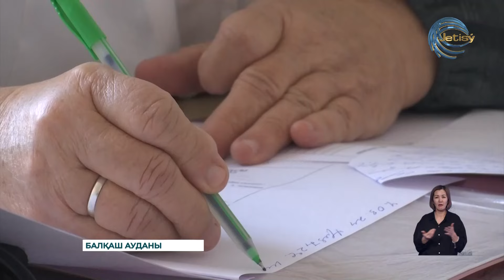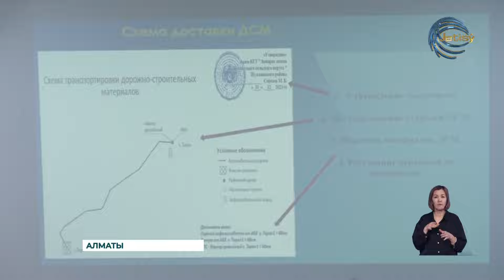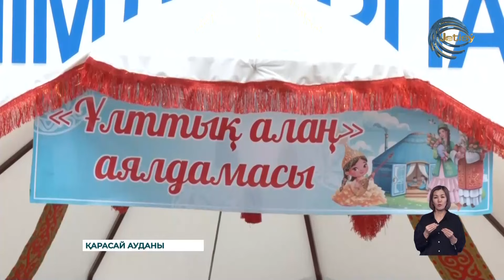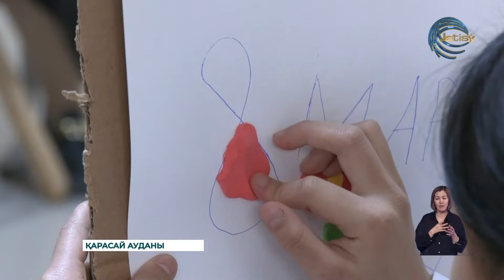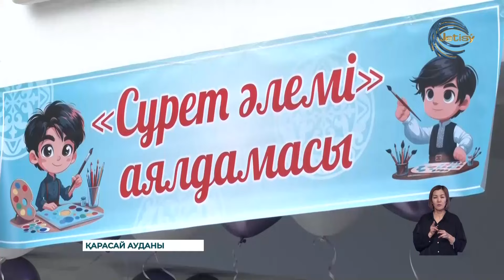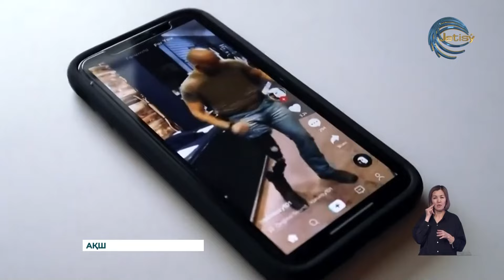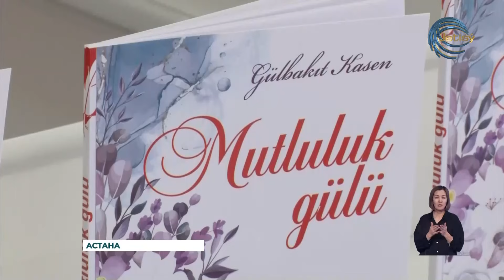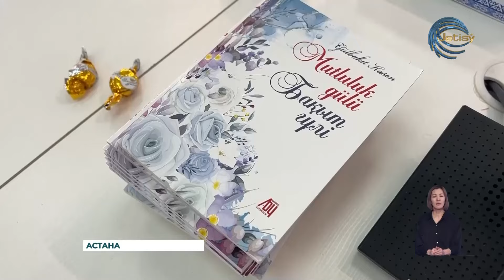АЛМАТЫ ОБЛЫСЫНЫҢ ЖАҢАЛЫҚТАРЫ (07.03.2024) 20:00